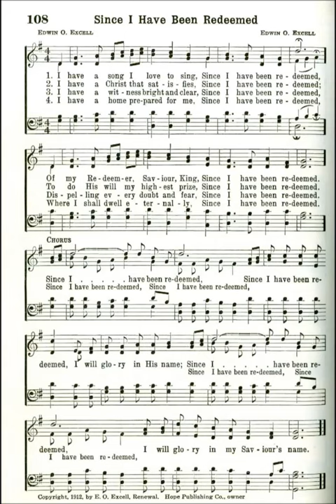I Have a Song I Love to Sing (Since I Have Been Redeemed)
Text by: Edwin O Excell 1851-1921
Tune by: Edwin O Excell
Source: Broadman 1940 Hymnal #108
Choice Hymns of the Faith #76

1 I have a song I love to sing,
Since I have been redeemed,
Of my Redeemer, Savior, King,

Chorus:

I will glory in His name;
I will glory in my Savior's name.

2 I have a Christ who satisfies,
To do His will-- my highest prize,
Since I have been redeemed.[Chorus]

3 I have a witness bright and clear,
Dispelling every doubt and fear,

4 I have a home prepared for me,
Where I shall dwell eternally,